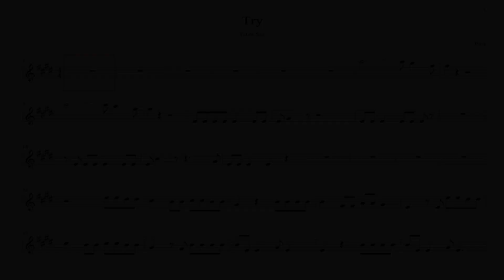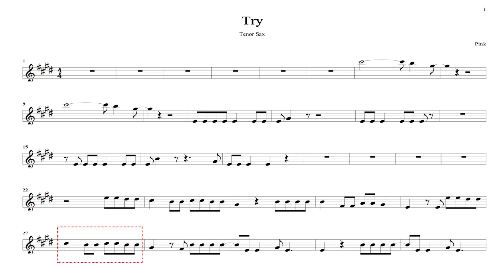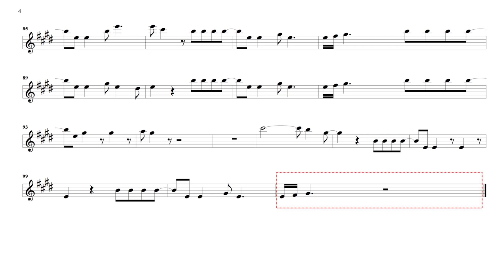Pink - Try [2012] | Tenor Sax Playalong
This is a tenor sax playalong of Pink's song "Try".